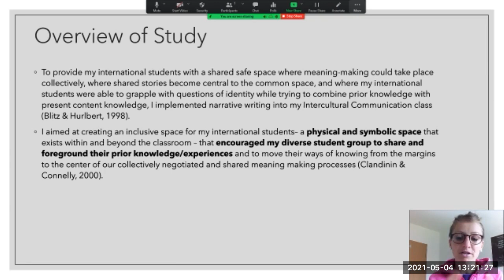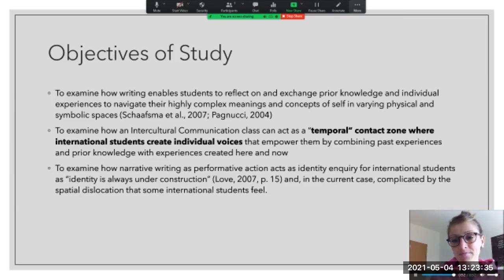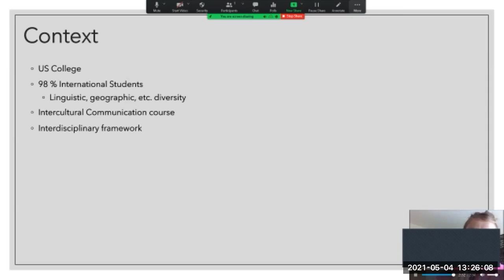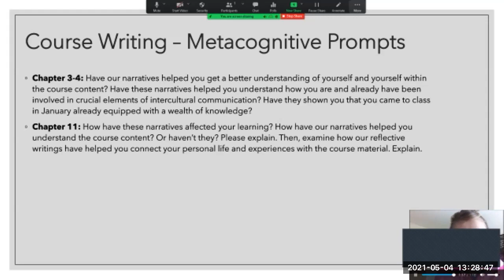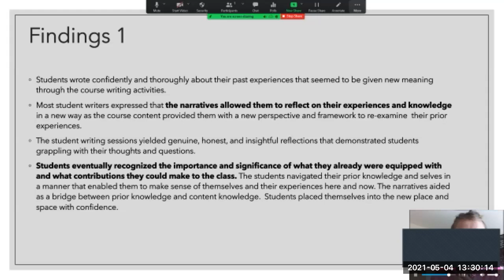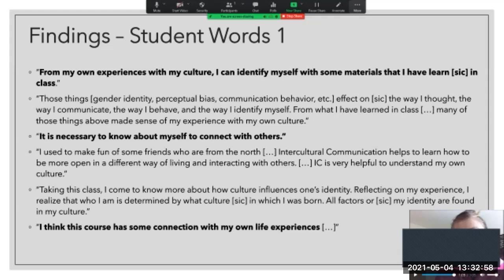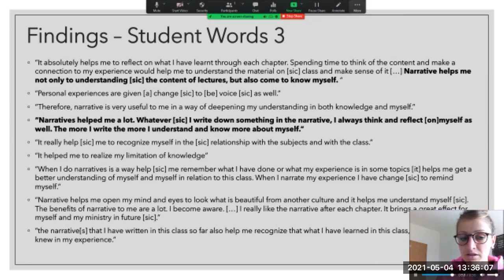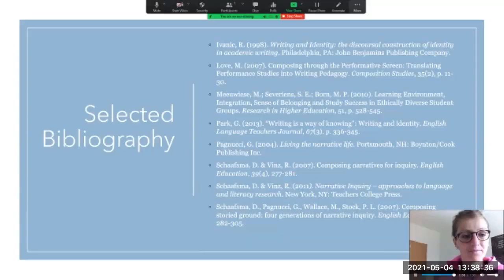Building Bridges through Interdisciplinary Practice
Dr. Yasmin Rioux Presenting.
The Building Bridges virtual conference will examine the characteristics of systemic racism and its impact on everyday life by exploring the interrelated themes of diversity, alienation (anomie), whiteness and community.  Its design is based on the organizers' conviction that addressing racism necessitates a rigorous interdisciplinary approach and also needs to bridge the gap between academic research and teaching and social activism beyond the university.